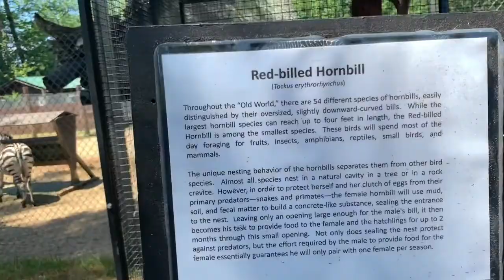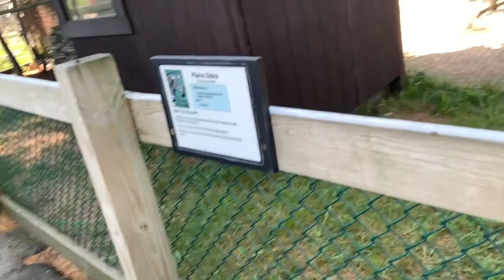**MAMA DUCK** (vlog #513)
After temporally fixing my flat tire, I take the kids up to Maine to visit the zoo where we hand feed some ducks and other animals!!

As always,
xoxo Shane

xoxo Shane